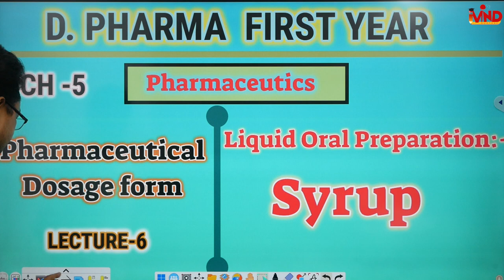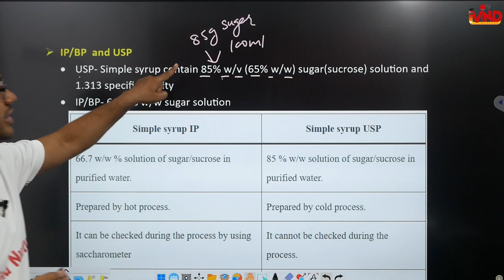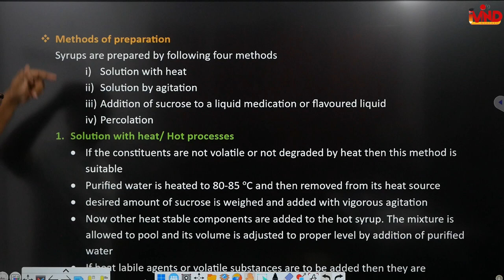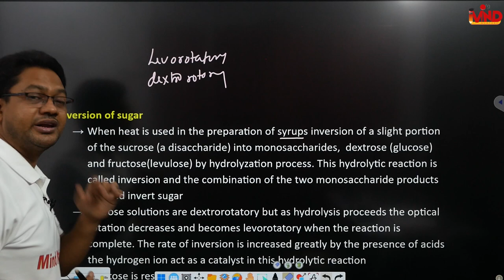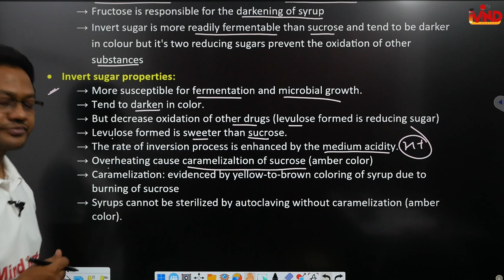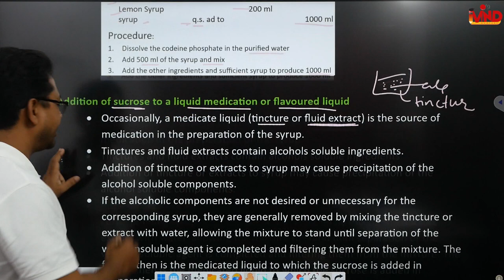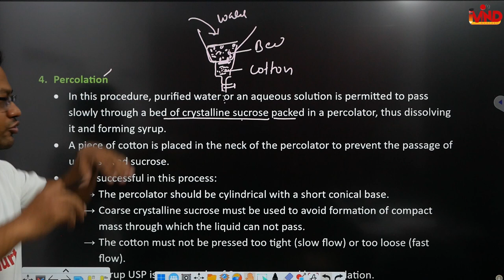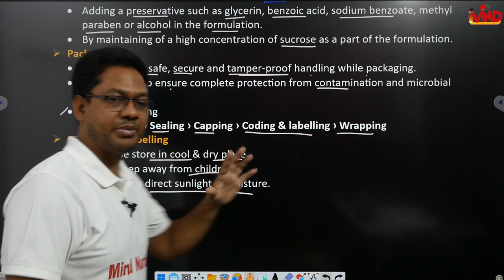Syrup | CH-5 | L-6 | Pharmaceutics | Liquid oral preparation | D.Pharm first year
Link for app...
Link for notes...